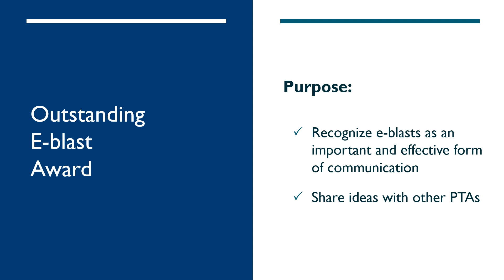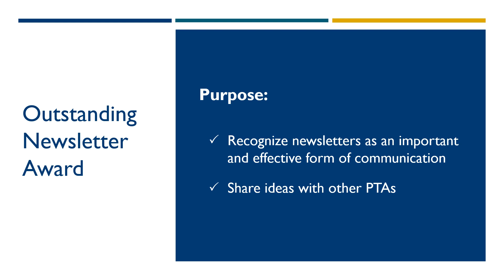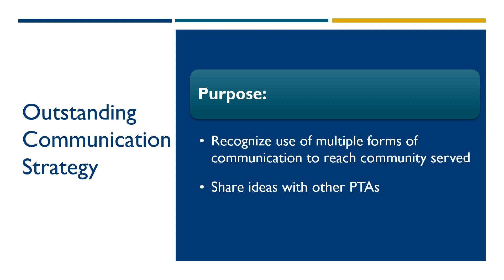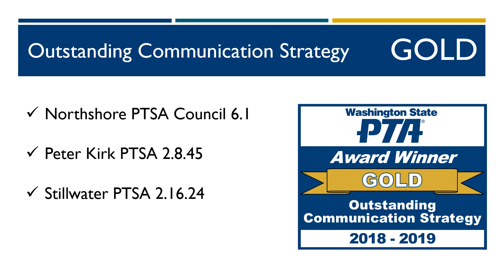Awards of Excellence Presentation Part 1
Washington State PTA has an awards and recognition program whose purpose is to build pride, participation in, and an awareness of Washington State PTA as well as celebrate the work PTAs do to make a difference in their communities.

At the annual convention we celebrated these amazing PTAs for their exceptional efforts. Awards included: Outstanding E-blast, Outstanding Newsletter, Outstanding Website, Outstanding Communication Strategy.